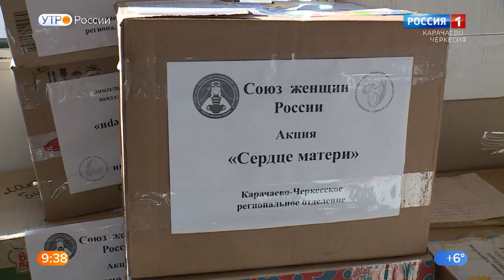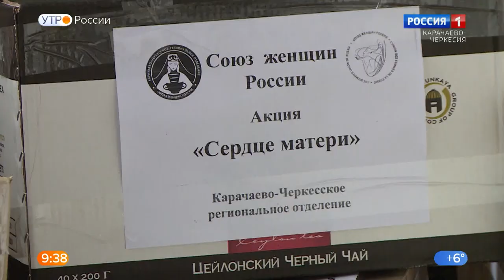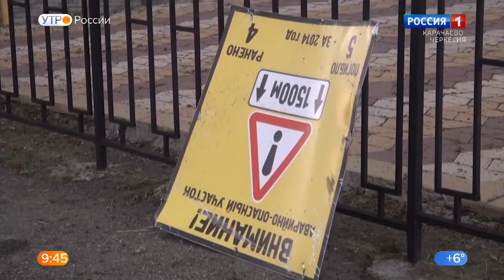"Утро России" (на карачаевском языке) 16.11.2022